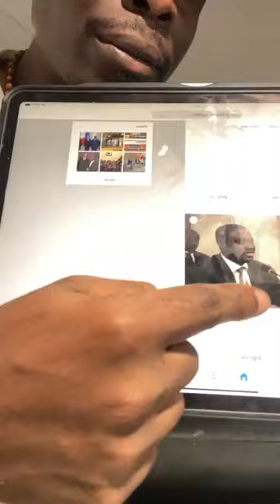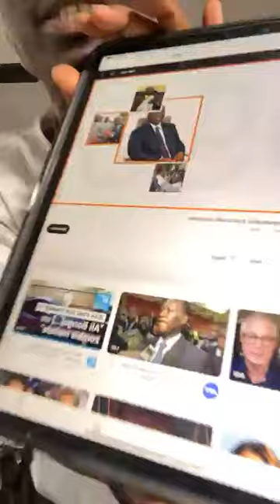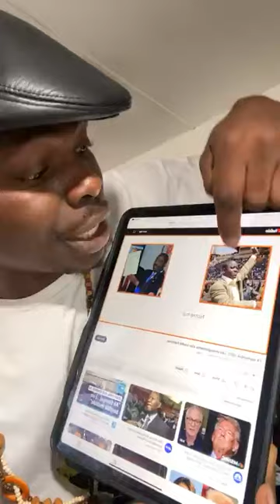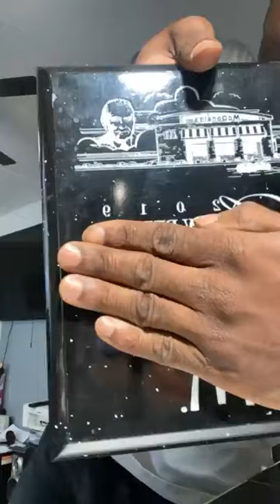19 Sept 2022 - 19 sept 2024, Hermann Le Patriote avait raison sur Soro et ses college rebels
19 Sept 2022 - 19 sept 2024, Hermann Le Patriote avait raison sur Soro et ses college rebels

👉🏿🇨🇮Nos politiciens la plupart sont des personnes qui poursuivent que l'argent et rien d'autre.

________Hermann Le Patriote__________